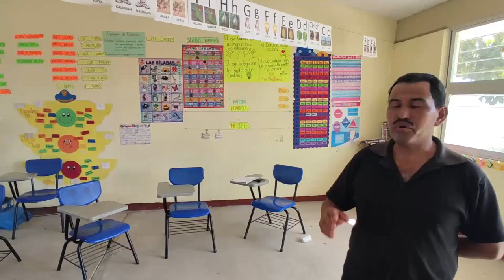AVANCES DE LA ESCUELA JOSE VASCONCELOS CALDERON~ PROFR OMAR